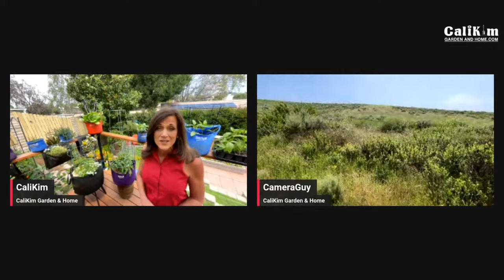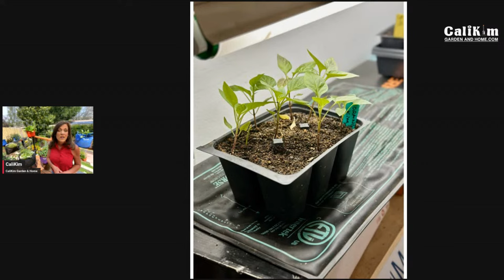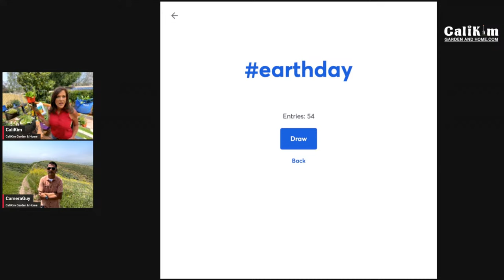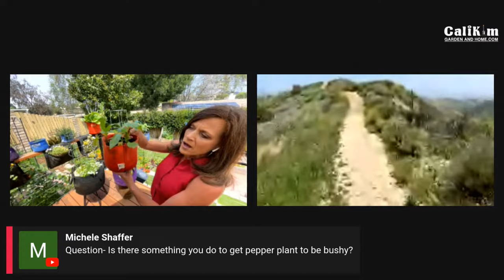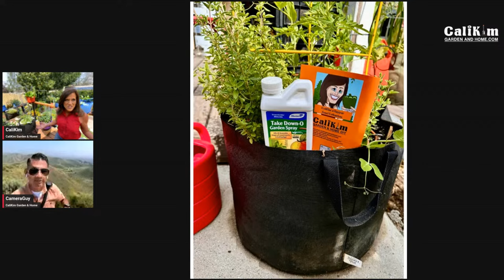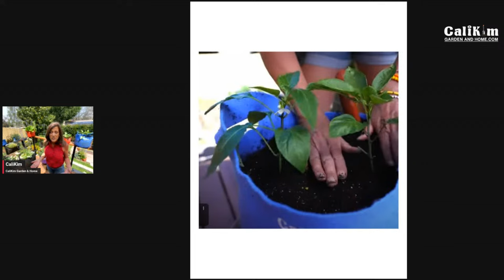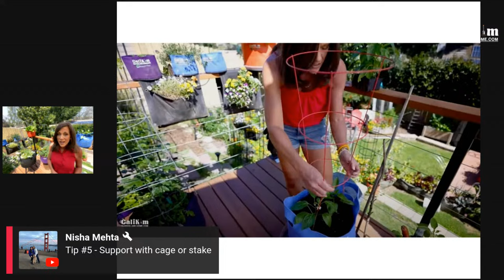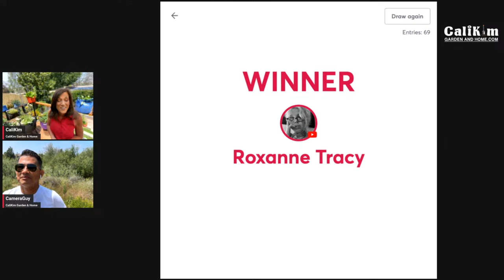🌶️ LIVE: Peppers: Do it RIGHT! (REPLAY)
Join us live to learn how to plant, grow, and care for peppers for a bountiful harvest. From seed starting to harvesting, follow these tips to do peppers right and grow a ton in your garden this summer!

🍕$20 off: APRIL “Pizza Paradise Garden” Grow Your Groceries Connect+ Box:  Monday, 4/22/24 is last day to order!

CONTAINERS
CaliKim 1, 5, 10 gallon Smart Pots, Little Shorty 3' fabric raised bed

Worm castings, Vitality, Worm tea

SHADE CLOTH
GROW LIGHTS
1.  CLAMP LIGHT SET UP
-8.5” clamp light
-LED bulbs

2.  GROW LIGHT BOX
-8.5” clamp light
-LED bulbs

3. SHOP LIGHT SET UP :
-4 foot Shop light fixture with LED bulbs
-2 foot Shop light fixture with LED bulbs

4. SHELVES
2 foot, 5 shelf adjustable
3 foot, 5 shelf adjustable
4 foor, 6 shelf adjustable

Seed starting cells
DIY seed starting mix:
Yellow Sticky Traps